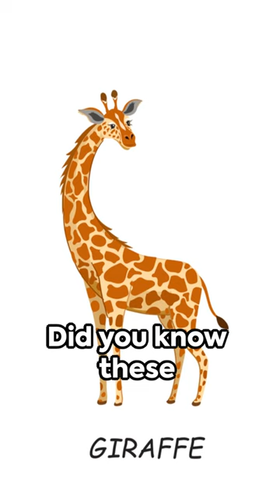Bizarre Giraffe Facts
5 Bizarre Giraffe Facts I bet you didn't know.,